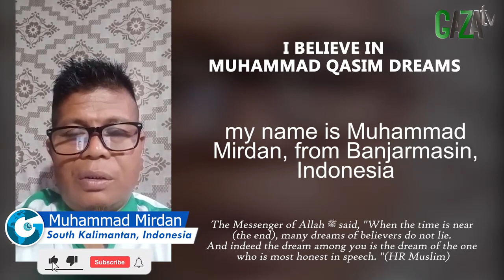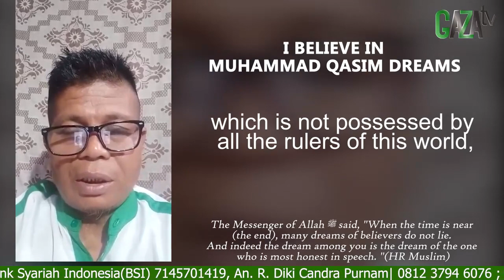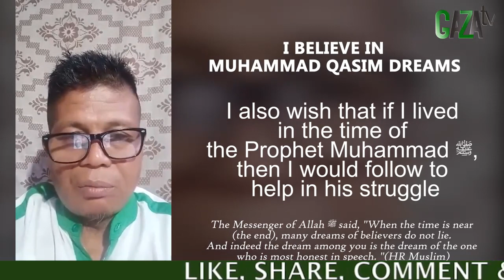SAYA PERCAYA MIMPINYA MUHAMMAD QASIM BENAR || Mimpi Muhammad Qasim || GAZAtv